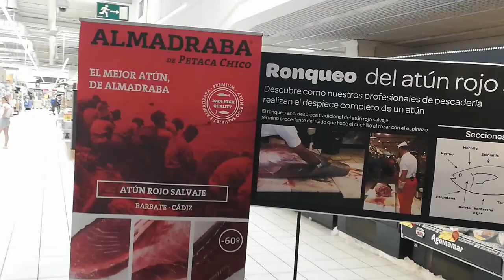VLOG // Ronqueo del ATUN Rojo Salvaje // Arte Milenario // Salvage Red Tuna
Hola Malandrines en el VLOG de hoy RONQUEO DEL ATUN ROJO SALVAJE un arte milenario que aprovecha todas las partes del ATUN cuya carne es muy apreciada y existe todo un ARTE  culinario en todo el mundo sobre todo en JAPON espero que te guste Malandrin #))

Me gustan los videojuegos , series, el cine y musica de los 80, los comics ,,arqueologia , historia , arte etc.